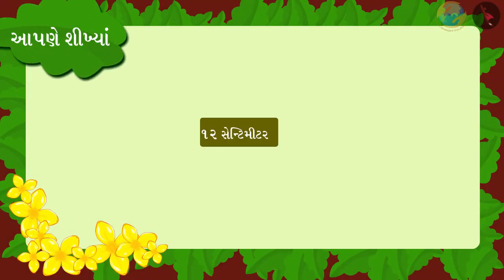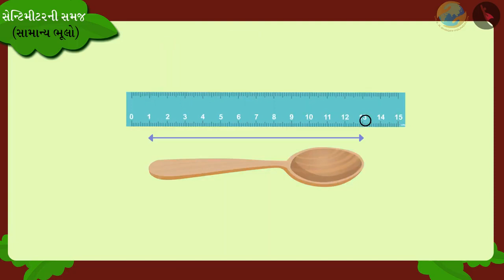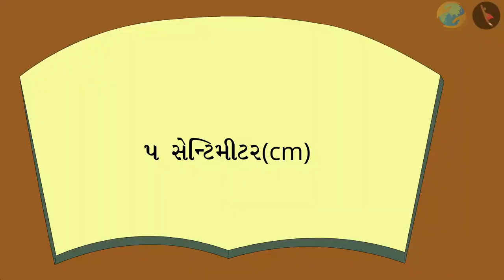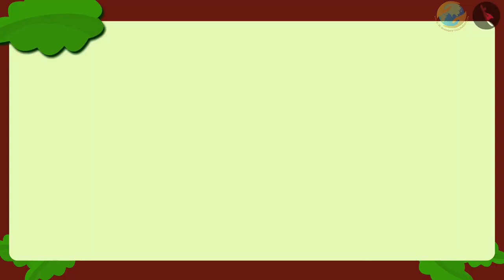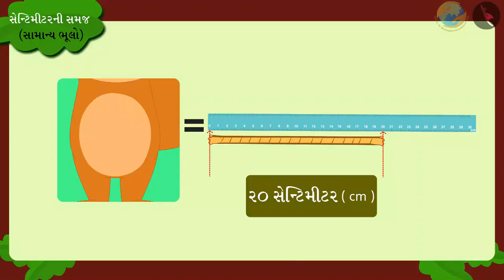સેન્ટિમીટરની સમજ | ભાગ ૩/૩ | Understanding the meaning of centimetre